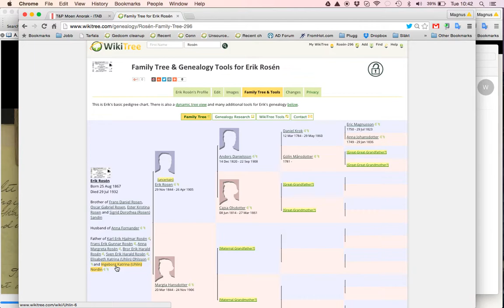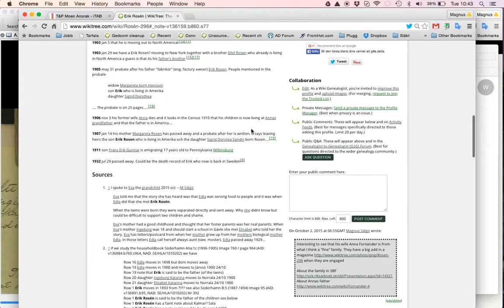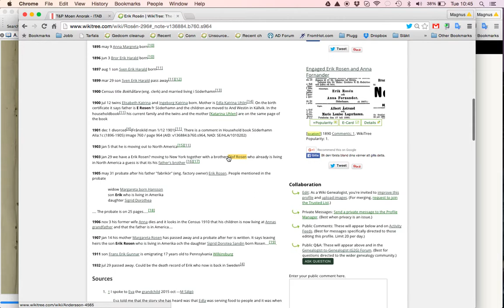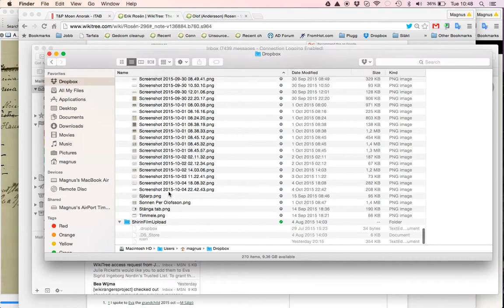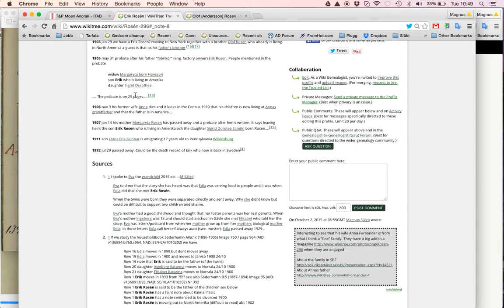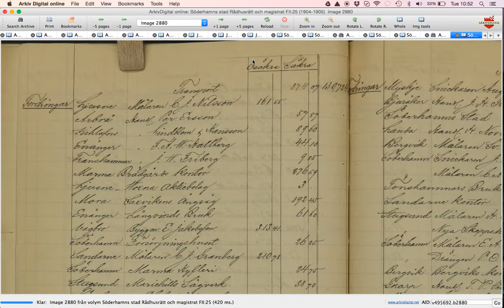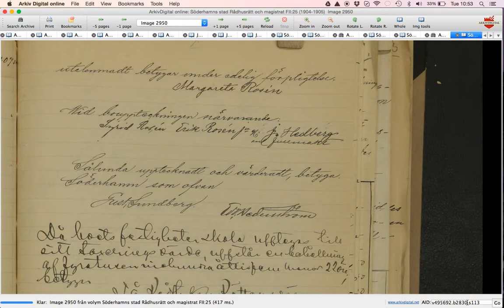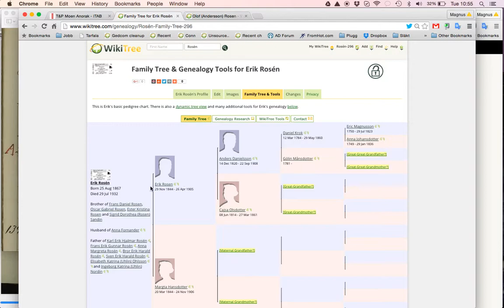Proof Erik Rosen is the son to Erik Rosen and living in North America